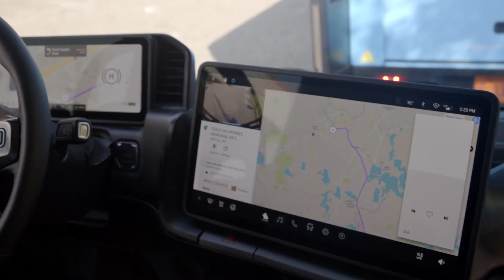Amazon's Brand New Electric Delivery Vehicles /Trance17TV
★🕹️XBox Account : Trance17TV 🕹️★ (inaktiv)

  Viel Spaß mit unserem Programm:

👌►Let`s Play`s/Gaming News für ALLE  Plattformen:
    PS5 / PS4 PRO/ PS VR / XBox / Series / One / Nintendo /PC

👌►Live Streaming  (auf You Tube & twitch)

👌►V-log´s

👁️ ➜ Regeln für den Chat:
1. Kein Rassismus, Fluchen
2. Kein Spam/Werbung
3. Respektieren Sie andere Zuschauer im Stream :)
4. Genießt den Stream :)